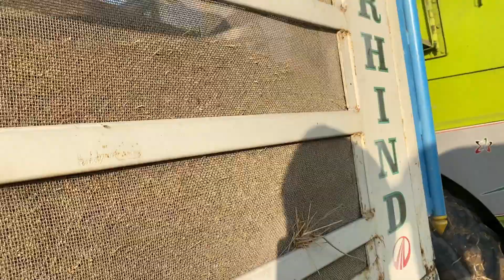ajj nanake jiri vaddi/bhut nuksaan ho gya/kartar combine/jhondeere 5310/18 ft trala/jatt life vlog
punjab tour

punjabi vlog
himachal vlog
travel vlog
swift lover
travelers lovers

punjabi music
sidhu moose ala new songh
moose tape
jatt life
tractor videos
punjabi videos
punjabi comedy videos
desi jatt
punjabi moive
punjabi film new 2021
jass bajwa
ninja
punjabi moives
arpan basi
delhi protest videos
delhi dharna
punjab
punjabi bandey

arjan dhillon
nimrat khera
punjabi song
jordan sandhu
fortuner lover
inova crstya
cars lovers
bike lovers